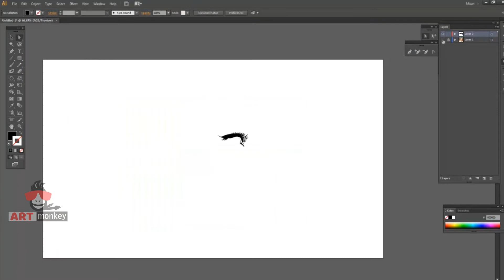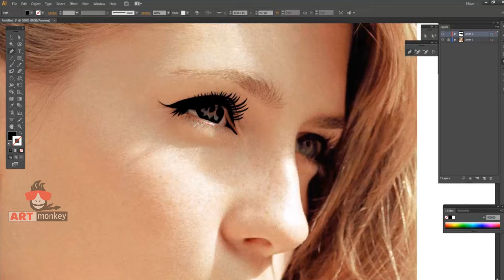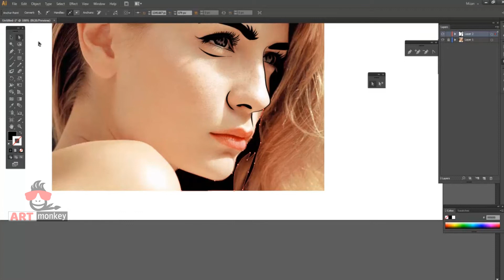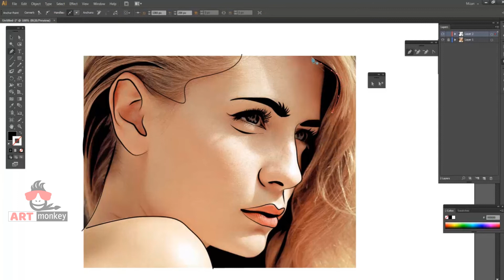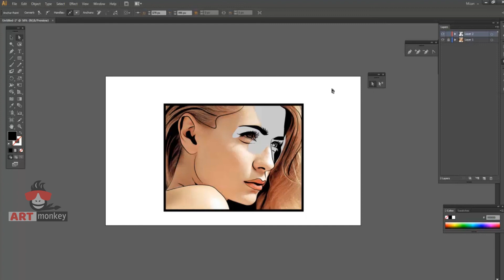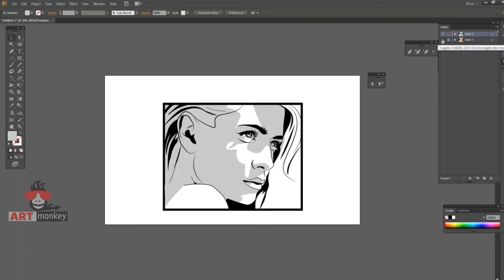Black and white portrait illustration by adobe illustrator | art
how to do easily illustration, how to do illustration black and white, how to do black and white art,